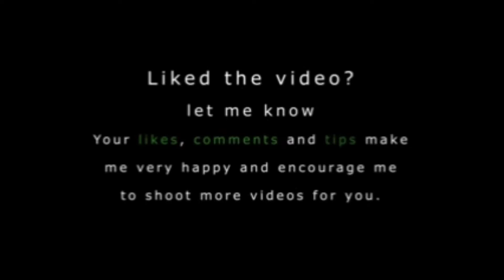Accidental Nissan CP12 Truck Towing by the Excevator and Loader on Mountain Area||Balochistan Trucks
Accidental Truck,
nissan cp12,